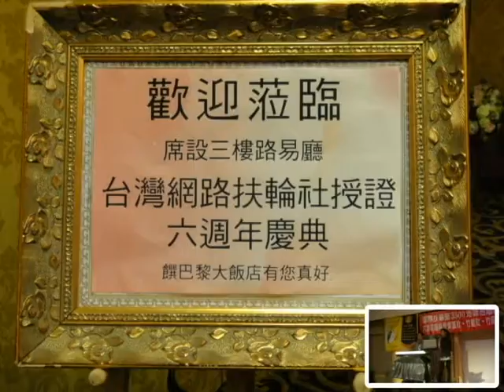2010.11.13 幸福走唱團 網路扶輪社授證活動規劃.表演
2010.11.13 幸福走唱團 網路扶輪社授證活動規劃.表演